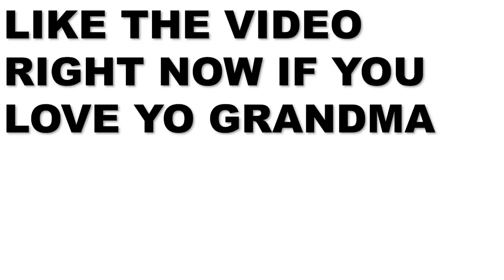Giving Random People $20 If They Make Me Laugh on the Monkey App